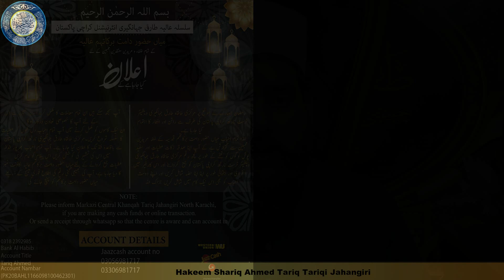Charity of Ramazan with Mian Huzoor || Khalqe Khuda Ki Khidmat ikhlas K sath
ھوالقادر ھوالحق ھوالمعین
صدقہ جاریہ کی نیت سے زیادہ سے زیادہ شیئر کیجیے
نہ جانے کس کا بھلا ہو جائے،🙏
اللہ تعالیٰ ہم سب کو ہر قسم کی آفات و بلیات و وبائی امراض سے محفوظ فرمائے جملہ پریشان حالوں کی پریشانی دور فرمائے،
آمین بجاہ النبی الکریم الامین
صلی اللہ علیہ وآلہ وسلم،
الحمدللہ عزوجل
طارق جہانگیری ویلفیئر انٹرنیشنل ٹرسٹ کے تحت دنیاں بھر میں پریشان حال اور مستحق افراد میں خشک اناج اور راشن کی تقسیم کا سلسلہ شروع کیا جارہا ہے،
مخیر حضرات اپنی زکاة فطرات و عطیات،صدقات نافلہ کی صورت میں زیادہ سے زیادہ تعاون کیجیئے ،
اور اپنے ارد گرد عزیز و اقارب رشتے داروں کی خصوصی دیکھ بھال کرتے ہوئے انکی بھی خدمت کیجیئے،
نہ جانے کس کے دل سے دعاء نکل جائے اور آپ کا بیڑا پار ہوجائے، اللہ تعالیٰ ہمیں اس مشکل وقت میں صبر واستقامت کے ساتھ کشادہ دلی سے رب عزوجل کی راہ میں خرچ کی توفیق عطا فرمائے،
آمین بجاہ النبی الکریم الامین صلی اللہ علیہ وآلہ وسلّم

مرکزی خانقاہ طارق جہانگیری ویلفیئر انٹرنیشنل ٹرسٹ،

اکاؤنٹ کی تفصیلات یہ ہے
Account tital
Tariq Ahmad
Bank Al habib limited
4-K CHOWRANGI BRANCH, KARACHI
IBAN: PK20 BAHL 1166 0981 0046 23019
Bran code 1166
Swift code (pkka bahl
Jaazcash or easypesa account no

دنیاں بھر سے مرکزی خانقاہ طارق جہانگیری انٹرنیشنل نارتھ کراچی پاکستان کی تعمیر و ترقی اور جگہ کی خریداری کی فنڈنگ کے لیے صرف میاں حضور دامت برکاتہم العالیہ کے مرکز( مرکزی
خانقاہ طارق جہانگیری نارتھ کراچی) کال سینٹر کے نمبرز پر ہی رابطہ کریں،

Account tital
Tariq Ahmad
4-K CHOWRANGI BRANCH, KARACHI

accunt no # 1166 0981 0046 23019

Bran code 1166

اگر آپ نے مرکزی خانقاہ طارق جہانگیری انٹرنیشنل نارتھ کراچی پاکستان کے لئے فنڈز کسی اور بینک اکاؤنٹ ویسٹرن یونین /منی گرام/ ایکسپریس منی/ یاکیش کی صورت میں کسی غیر متعلقہ شخص خلیفہ و مرید کے ذریعے بھجوائیں ہیں تو اس کی تصدیق کے لئے مرکز میاں حضور دامت برکاتہم العالیہ کے آفیشل نمبرز پر ضرور اطلاع دیں،
تاکہ آپ کی بھیجی گئی رقم بروقت مرکز میاں حضور دامت برکاتہم العالیہ تک پہنچائی جاسکے،
آفیشل نمبرز
مرکز میاں حضور دامت برکاتہم العالیہ،

online Ruhani ilage / istikhare/ Harbal medicine/ Taweezat/Naqshe khas/Nagphani keel Bandish/ Jawahire ilme Ruhaniat Tarbiat Nisab course admission/
Appointment for Mian Huzoor/

نوٹ :
ان نمبرز کے علاوہ کسی اور نمبرز سے اور اکاؤنٹ سے مرکز
میاں حضور دامت برکاتہم العالیہ کا تعلق نہیں ہے،
اللہ تعالیٰ قبلہ میاں حضور دامت برکاتہم العالیہ کو دراز عمر بالخیر عطاء فرمائے، ہمیں مل کر دین کی اور سلسلہ عالیہ قادریہ سہروردیہ ابوالعلائیہ جہانگیریہ کی  ترویج واشاعت اور مخلوق خدا کی خدمت کرنے کی توفیق عطا فرمائے،
مرکز کی جگہ کی خریداری میں بڑھ چڑھ کر حصہ لینے کی توفیق عطا فرمائے، آمین بجاہ النبی الکریم الامین صلی اللہ علیہ وآلہ وسلم،
 مرکزی خانقاہ طارق جہانگیری نارتھ کراچی پاکستان،

👆 مرکزی خانقاہ طارق جہانگیری انٹرنیشنل نارتھ کراچی پاکستان
Karachi Location